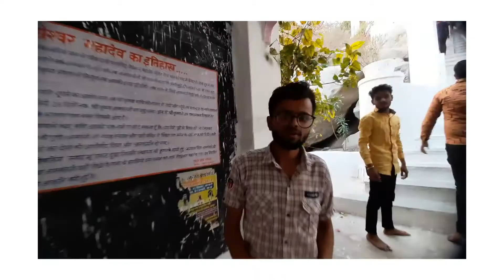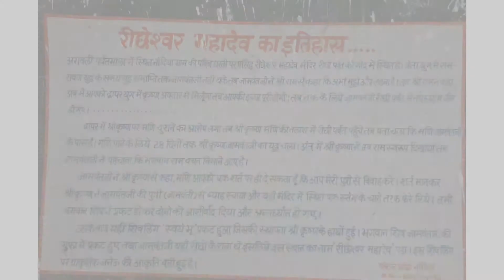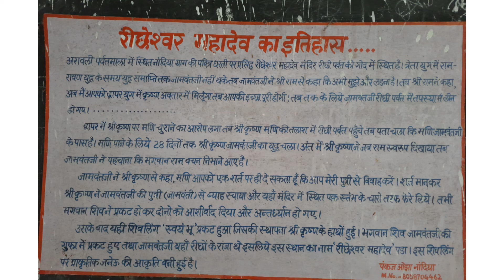rishweshwar Mahadev Mandir//Nandiya// Mahashivratri //ke darshan